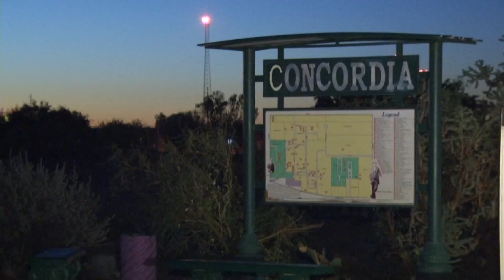Amber Downing reel